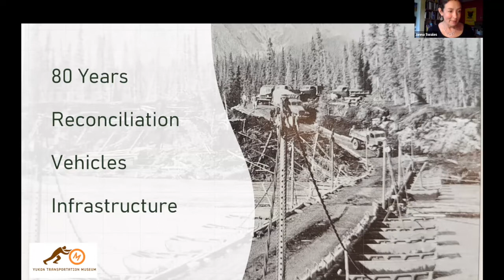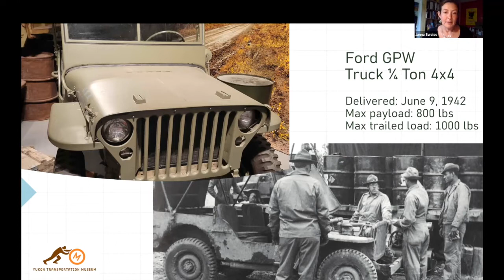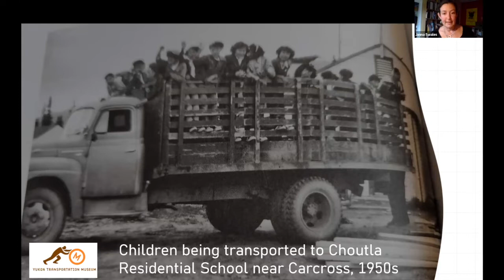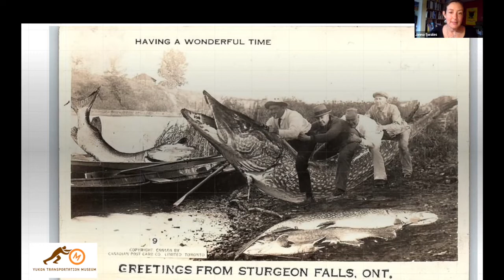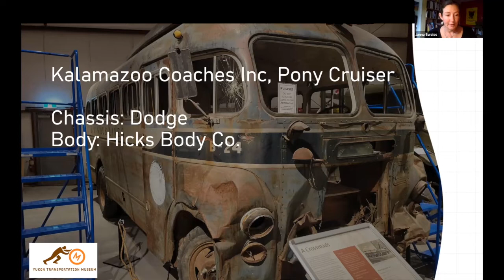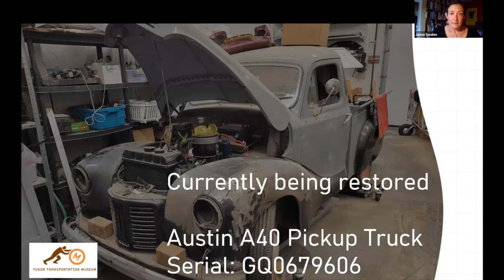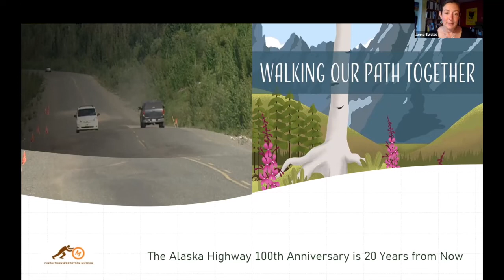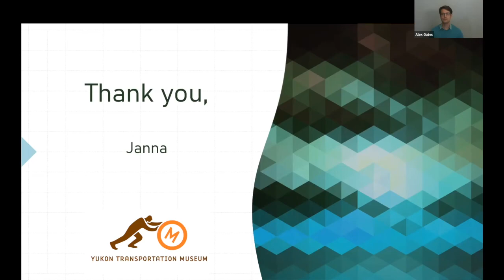Tall Tale Postcards and the Alaska Highway - Canadian Automotive Museum Talk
The Alaska Highway’s construction and its legacy is a significant and enduring creation in the Yukon’s history - it had the effect of binding the region and its people much more closely into the wider political and economic systems of mainstream Euro-North American society. Today the Alaska Highway is both an economic and social conduit, and a home for both a progress and disruption narrative.

Janna Swales of the Yukon Transportation Museum will discuss the construction of the Alaska Highway, 80 years ago, through a a series of ‘Tall Tale Postcards’ donated by the Kubik Family formerly of Watson Lake, Yukon, some of which pre-date civilian travel on the highway in 1946. Janna will examine the impact the highway had on opening the Canadian north to car travel and the relationship between the Yukon and the Yukon as presented by period postcards.

About our speaker:

Janna Swales is the Museumist for the Yukon Transportation Museum and the President of the Yukon Historical & Museums Association. In her experience, exploring the past is a personal voyage and it broadens our perspective -- it helps us understand and connect with others and care about where we live, and the world. Janna has been working in the museums sector, hiking into old mines, and driving the Alaska Highway for more than twenty years.

This online talk was part of the Canadian Automotive Museum's Third Thursday lecture series. These online talks are free and open to the public, but registration is required.

The Canadian Automotive Museum is a registered Canadian charity and a suggested donation of $10 goes toward covering the cost of hosting these virtual events. Donors who make a contribution of over $25 will receive a charitable tax receipt.